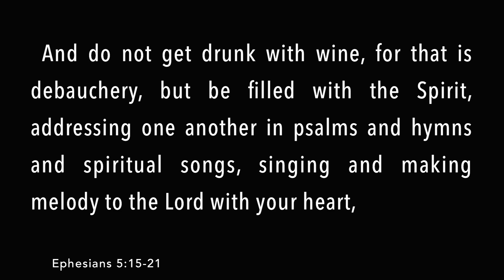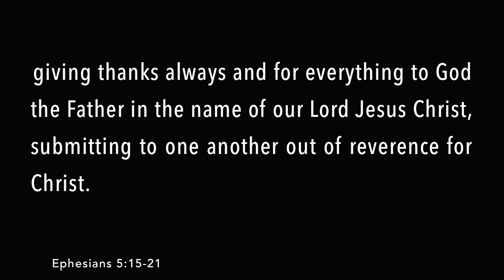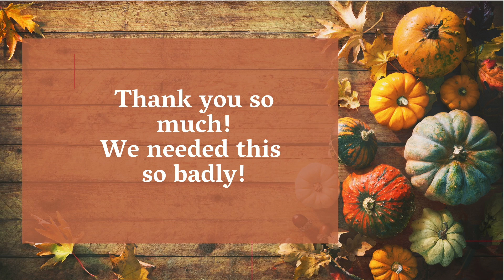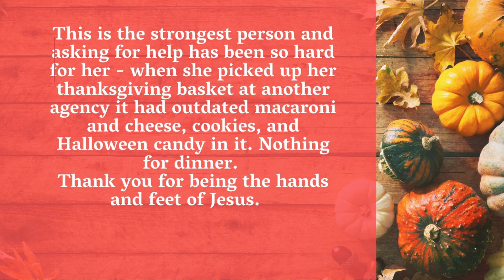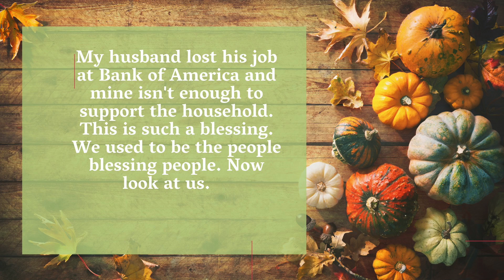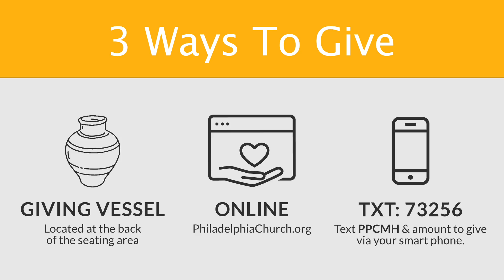The Journey for Nov. 24th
Philadelphia Presbyterian's alternative worship service for Sunday, November 24th.